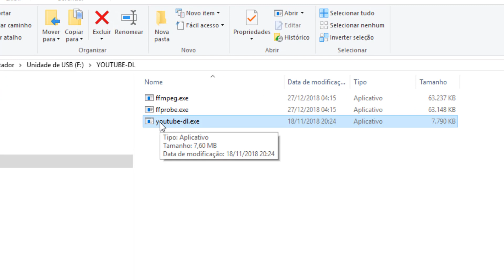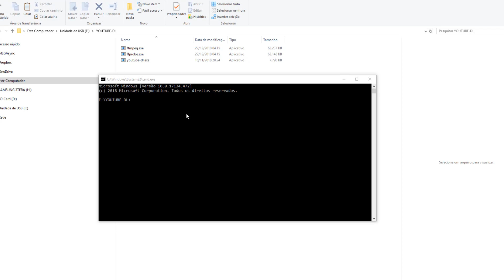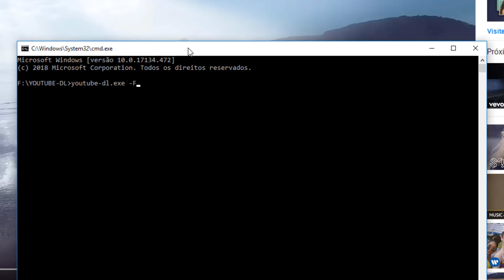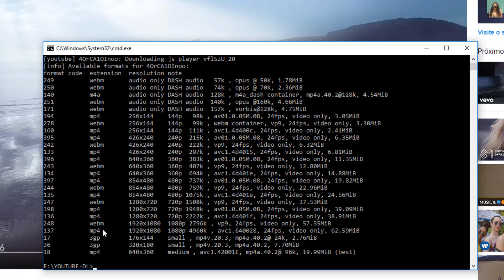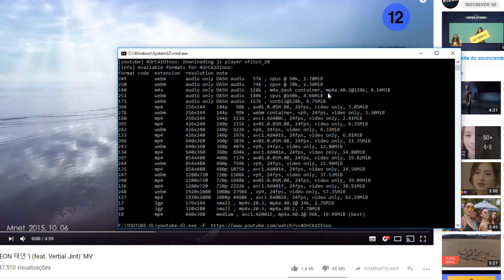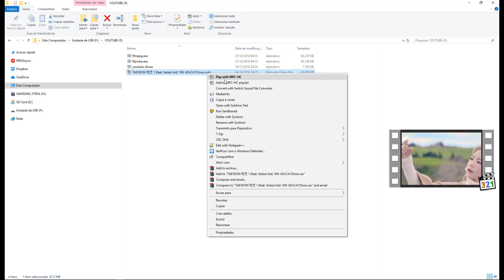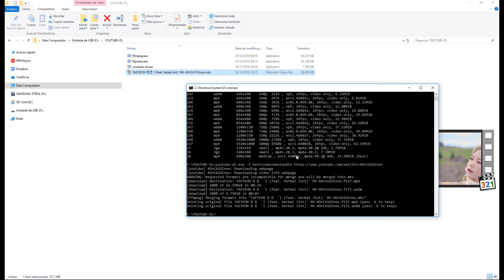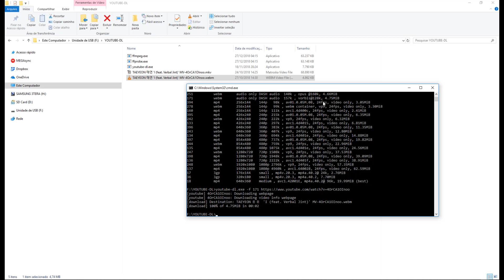FAÇA DOWNLOAD DOS VÍDEOS DO YOUTUBE PELO CMD - PROMPT DE COMANDO - 2025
Download video with Cmd

Para baixar no formato mp3 use o codigo abaixo;
youtube-dl.exe --extract-audio --audio-format mp3 "linkdovideo"

►► SALE 🚀 Creative courses from USD 9.99💥 ( Cursos online a partir de R$ 29,00)

►► Google Ads and Facebook Ads from Scratch

Online courses for creative professionals.
In the following audio languages ​​and subtitles: Dutch, Spanish, English, Portuguese, German, Italian, Polish, French

►►Try 1000 free courses.
Domestika Plus. Release a new course every month.

►►Teste 1000 cursos grátis.
Domestika Plus. Libere um curso novo todo mês.

►►Illustration courses (Traditional Illustration, Digital Illustration, Drawing, Fine Arts, Painting, Watercolor Painting)

►►Craft courses (Arts & Crafts, DIY, Textile Design, Accessory Design, Fashion, Fiber Arts)

►►Marketing & Business courses (Marketing, Digital Marketing, Communication, Social Media, Creative Consulting, Content Marketing, Google Ads)

►►Photography & Video courses (Professional Photography for Instagram, Instagram Videos, Photography, Digital Photography, Portrait Photography, Photography Post-production, Photo Retouching, Fine-Art Photography)

►►Design courses (Graphic Design, Design, Branding & Identity, Logo Design, Product Design, Art Direction)

►►3D & Animation courses (3D, Animation, 3D Modeling, 3D Animation, Motion Graphics, 3D Design)